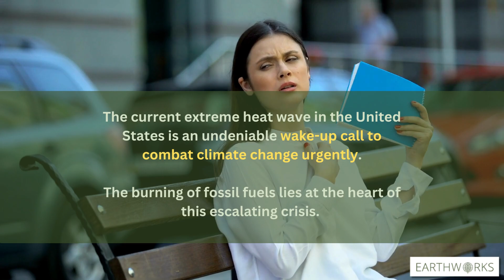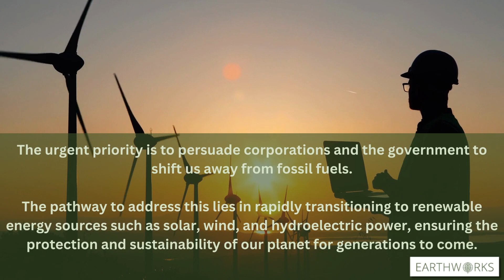Unraveling the Fossil Fuel Connection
Dive into the alarming truth behind the escalating heat waves across the United States. This comprehensive breakdown unveils the destructive chain reaction from our reliance on fossil fuels, their role in greenhouse gas emissions, and the drastic temperature increases leading to extreme weather events